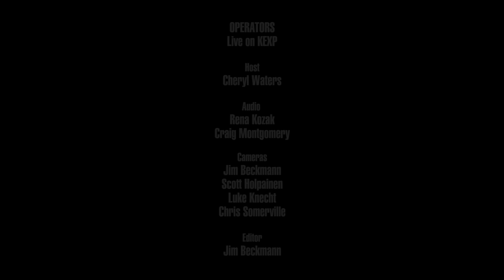Operators - Mission Creep (Live on KEXP)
presents Operators performing "Mission Creep" live at The Triple Door as part of KEXP's VIP Club concert series. Recorded April 4, 2016.

Host: Cheryl Waters
Audio Engineer: Craig Montgomery
Audio Mixer: Rena Kozak
Cameras: Jim Beckmann, Scott Holpainen, Luke Knecht & Chris Somerville
Editor: Jim Beckmann